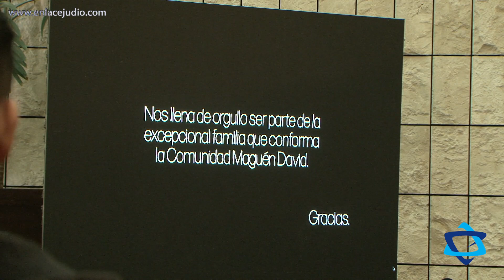Isidoro Sirazi es el nuevo presidente de la Comunidad Maguén David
El lunes 27 de noviembre, se llevó a cabo la Asamblea General e Informe de Labores del bienio 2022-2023 y la presentación de la nueva Mesa Directiva Maguén David 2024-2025 , de acuerdo con los estatutos de la Sociedad de Beneficencia Sedaká y Marpé, IA.P, Maguén David A.C. y Centro Maguén David A.C.